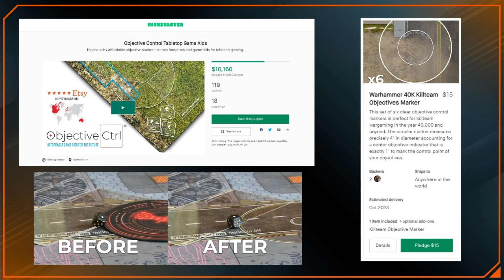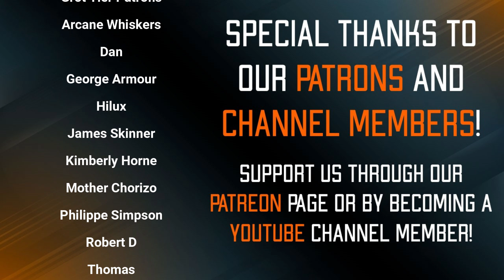Shane Takes 2nd at NOVA! Command Point Podcast Episode 55